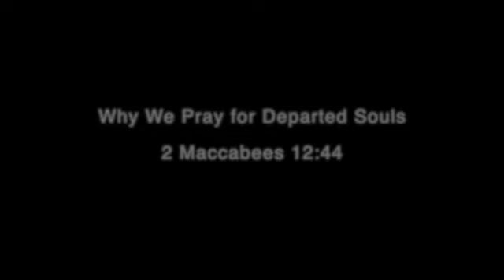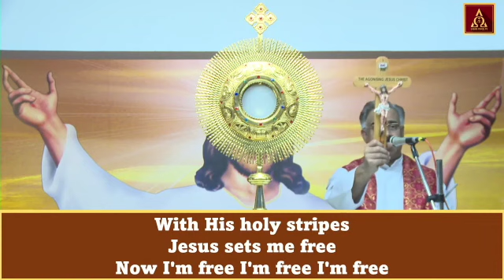Why We Pray for Departed Souls - 2 Macc 12:44 | Episode 70 | Healing, Deliverance & Anointing